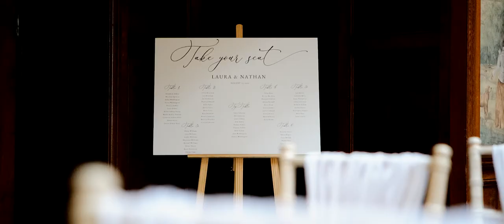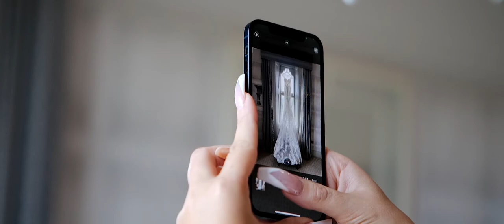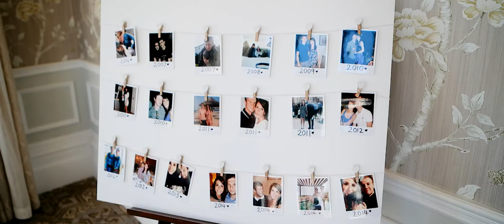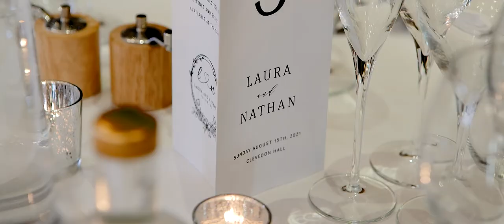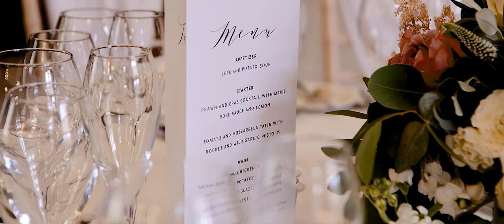Clevedon Hall Wedding // Laura & Nathan // The Wedding Film